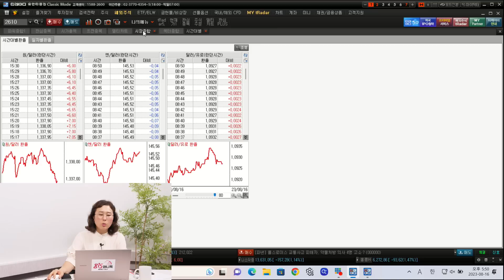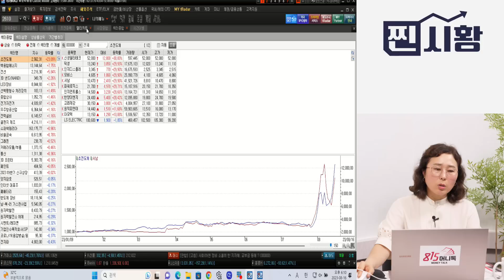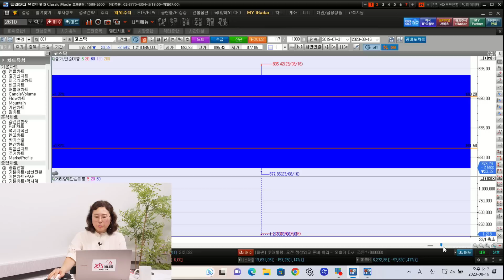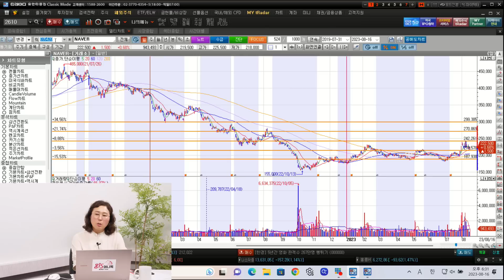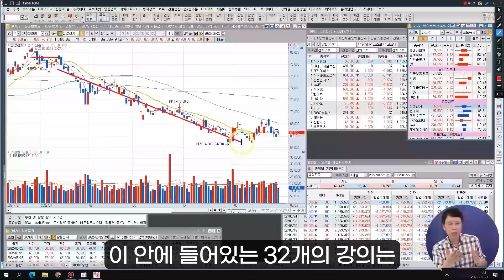[찐시황] 시장급락을 주도한 2차전지의 조정과 실적발표. 중국 리오프닝주, 증시에 구세주가 될까? 잇다른 글로벌 악재. 증시 대응은?ㅣ박진희 부장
박진희 부장과 함께하는 찐시황 방송입니다.

Q. 시장 하락을 주도한 2차전지, 기업 실적발표

Q. 반도체주, 중국 리오프닝 관련주 선방

Q. 초전도체주 강세 및 제약 바이오주 선별적 강세

Q. 중국 부동산 문제, 미국 신용 등급 하향에 따른 글로벌 악재. 증시 대응은 어떻게?

Q. FOMC의사록 공개, 시장에 미칠 영향은?